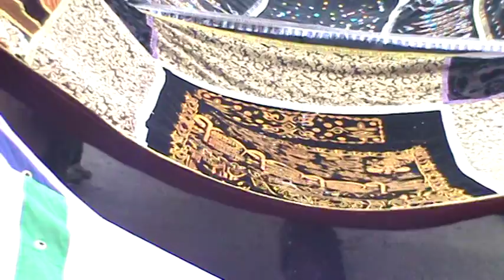Gatka,Dali,Best Dance Performance ,Horse dancing ,Urs Mola patt 2011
Gatka,Dali,Best Dance Performance ,Horse dancing ,Urs Mola patt 2011 Dhamtour Abbottabad
By